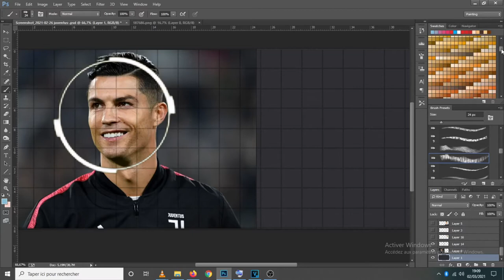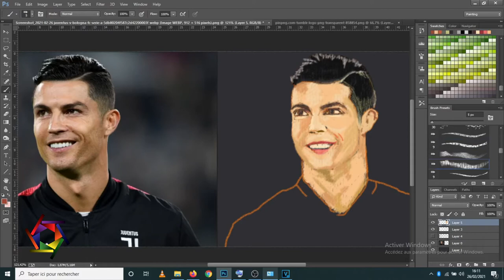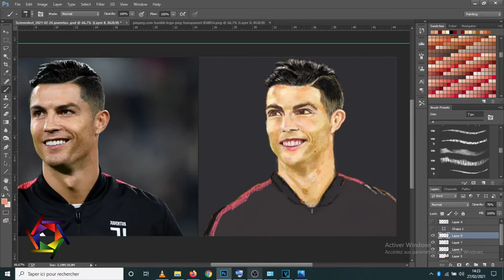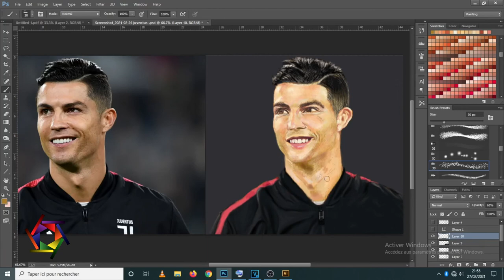Drawing Cristiano Ronaldo using photoshop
Hi everyone, in this video you will see how I draw face of Cristiano Ronaldo using Skin Palette. I hope you guys like it.